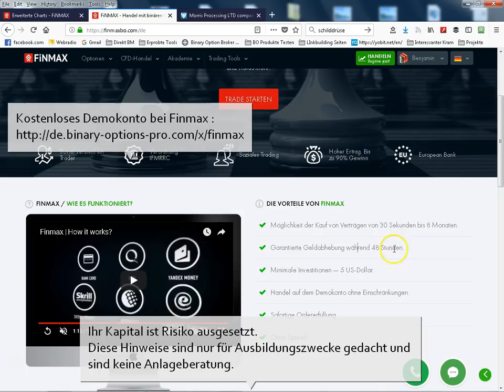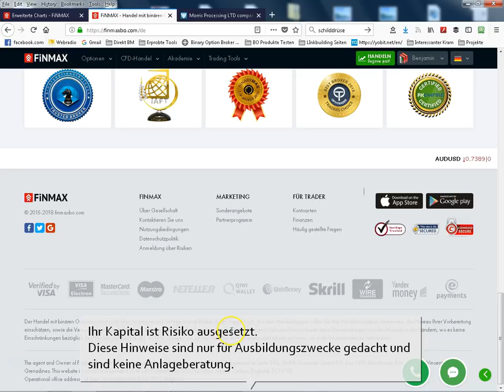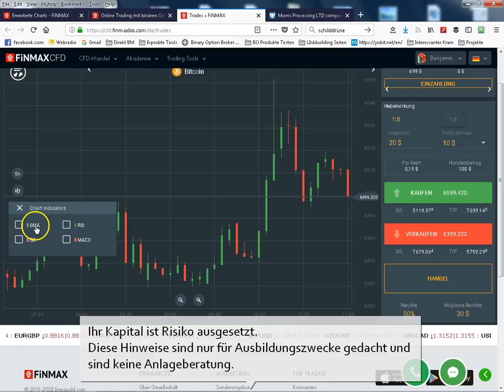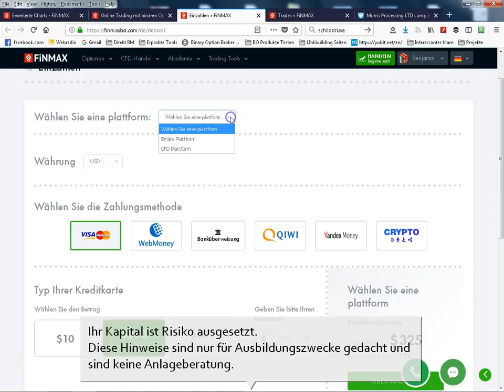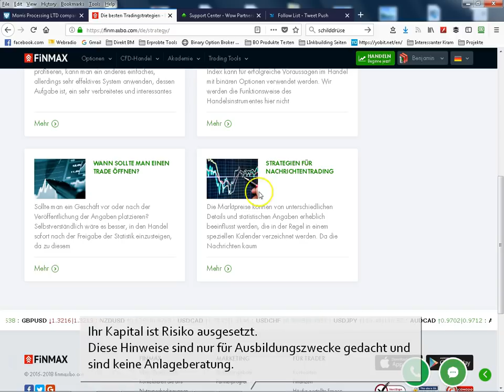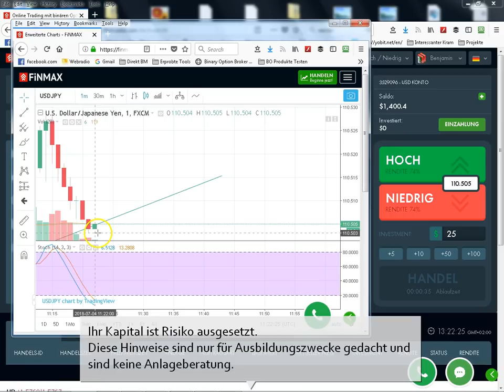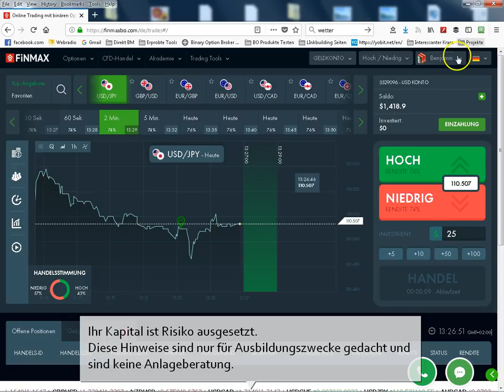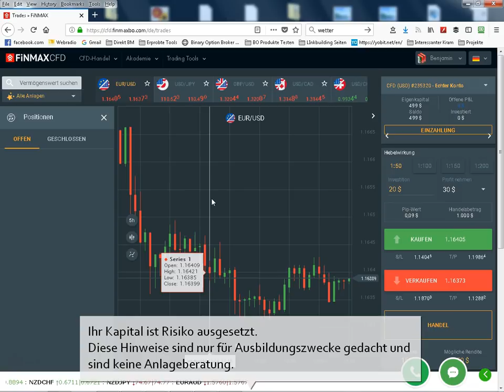Finmax Binäre Optionen Broker 2018 - Bester CFD & binärer Optionen Broker Für Europa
Finmax Bester Binärer Optionen Broker | Finmax Erfahrungen in diesem Video über Finmax, einem der besten binären Optionen Broker, erfahren Sie, wo die Vorteile von Finmax liegen! Wie man am besten bei Finmax einzahlt, und wie Sie Finmax richtig nutzen! Am Ende des Videos erfahren Sie ausserdem, welche Strategie ich für Finmax binäre Optionen nutze!

Finmax Erfahrung und Finmax Strategien

Finmax bietet auch nach dem binräen Optionen Verbot die Möglichkeit, binäre Optionen als Europäer zu Handeln, mehr zu den Alternativen nach dem Verbot

Seit einiger Zeit bietet Finmax CFD ausserdem Forex und CFDs zum Handeln an, lernen Sie hier mehr über diese Form des Handels

Finmax bietet durch eine große Bibliotek an Trainingsmaterial gerade Trading Einsteigern eine gute Grundlage. Ausserdem ein kostenloses Demokonto, einen geringen Mindesthandelsbetrag von 5 Euro und Mindesteinzahlungsbetrag von 10 Euro, sowie brauchbare Charts und eine schnelle Trade Ausführung!

Als Einzahlungsmethode empfiehlt sich bei Finmax die Nutzung von kryptowährungen wegend er Gebühren, mehr dazu finden Sie

Durchaus auch erwähnenswert ist die 48 Stunden Auszahlungsgarantie von Finmax ab einer Einzahlung von 1000 USD sowie der hohe Hebel im CFD / Forex Bereich verglichen mit den bald geltenden Bestimmungen in Europa!

Das Konto für binäre Optionen und Forex sind getrennt geführt, man kann aber mit wenigen Klicks Geld zwischen beiden Konten transferrieren!

Finmax Strategie & Broker Test 2018 - Best CFD und binärer Optionen Broker

Leider bietet Finmax Keinen Metatrader, allerdings eine Mobile App zum Handeln von unterwegs!

Einen Broker mit Metatrader finden Sie hier:

Risikohinweis: Der Handel mit binären Optionen und Forex birgt ein hohes Risiko! Investieren Sie nur Geld, das Sie bereit sind zu verlieren!